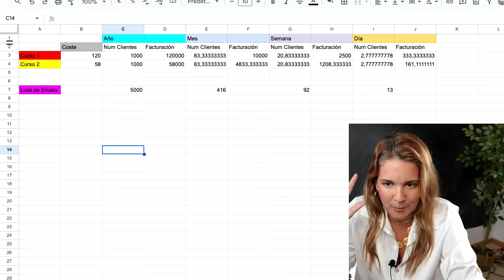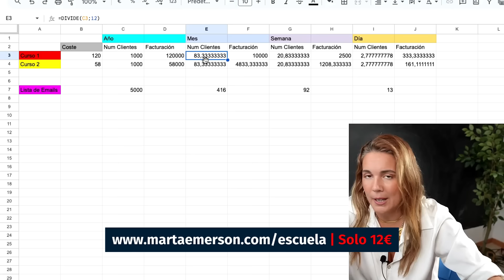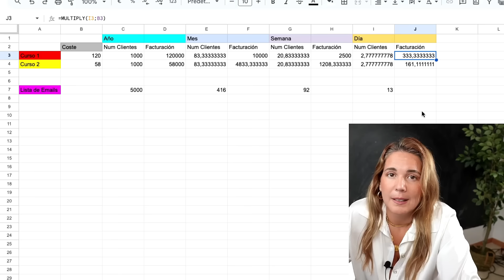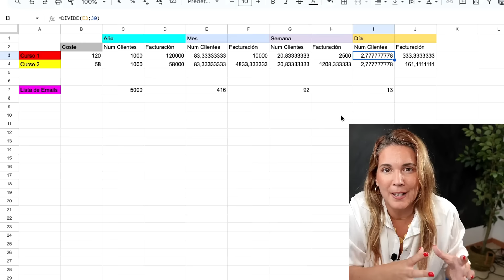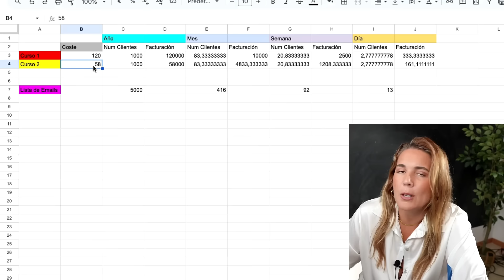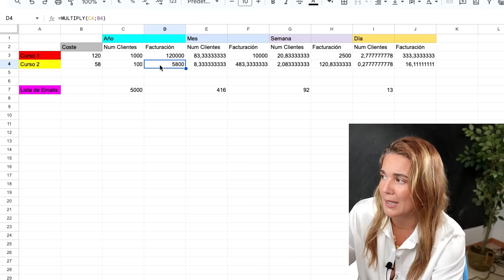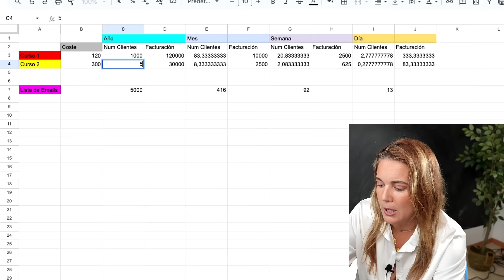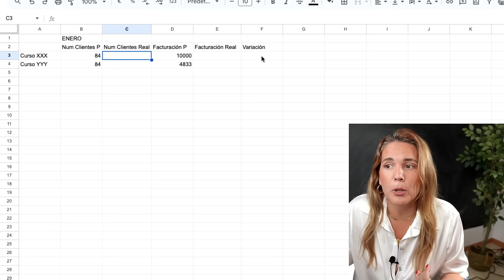MARCA OBJETIVOS DE FACTURACIÓN Y VENTAS. Haz esto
Cómo marcar objetivos en mi negocio para mi facturación y mis ventas. En el vídeo de hoy te hablo sobre por qué no conseguimos equilibrar nuestros objetivos de venta y facturación con nuestra ÉTICA DE TRABAJO.

Te enseño un excel para poder jugar con tus objetivos de venta anuales, mensuales, semanales y diarios, con el número de clientes y la facturación que supone.

Ten en cuenta que cuando tienes un buen producto estás sentado encima de dinero. Debes focalizarte para vender eficientemente. Mira el vídeo entero, te va a gustar mucho!!

ÍNDICE DEL CONTENIDO DEL VÍDEO

00:00 Objetivos vs ética de trabajo
02:19 Momento calculadora
03:15 Objetivos en excel
07:20 Llevo tiempo y no crezco suficiente
09:49 Volvemos al excel para terminar el ejercicio

Un abrazo!

Marta Emerson